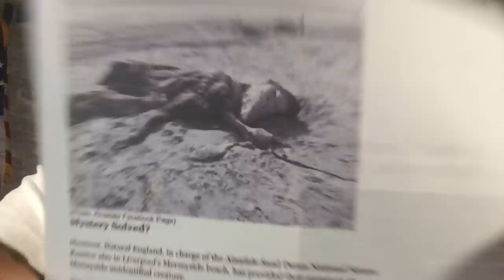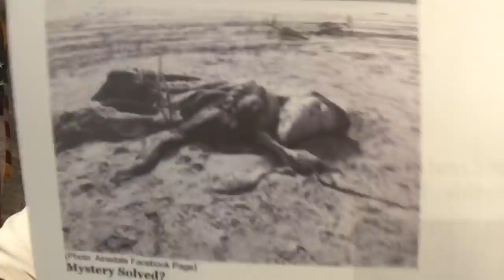Breaking “Strange Mystical Sea Creature In United Kingdom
🙌Protect Your Online Identity🙌  ✅Hide Your Location
🕵️ Don’t Let Websites, Corporations, or Your ISP Spy on You 🕵️